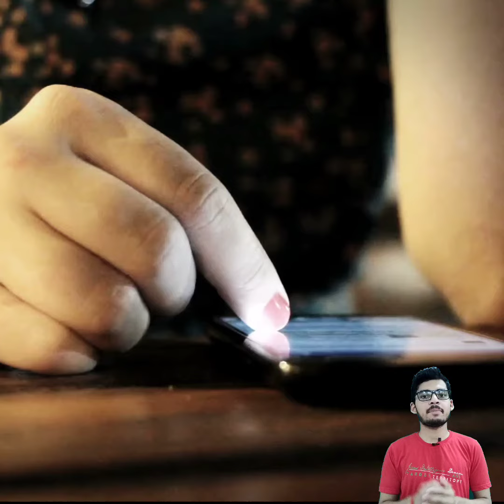सूरज चमकना बंद कर दे तो क्या होगा? what will happen if sun stops shinning?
In this video you will know that what will happen if sun stop sign in with its reason and complete explanation.

is video mein aap janenge ki kya hoga agar suraj chamakna band kar de.